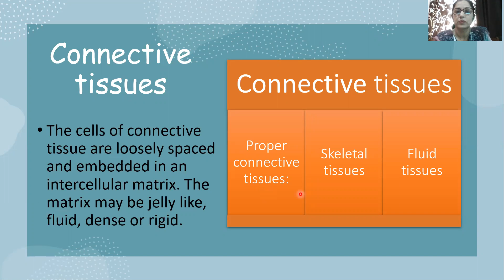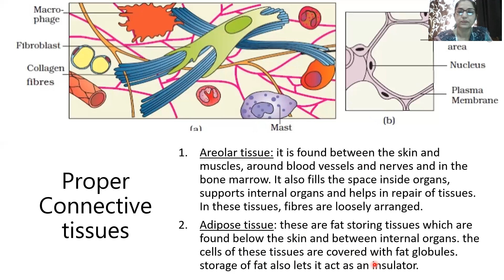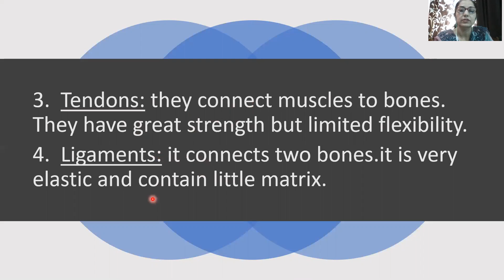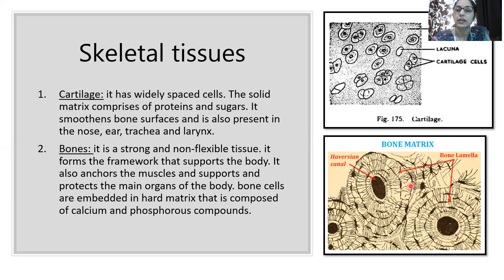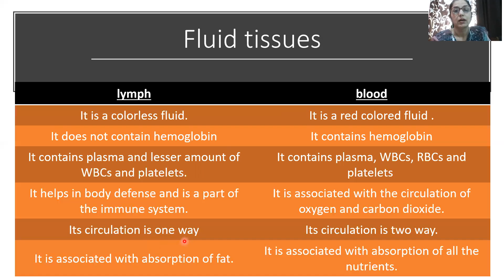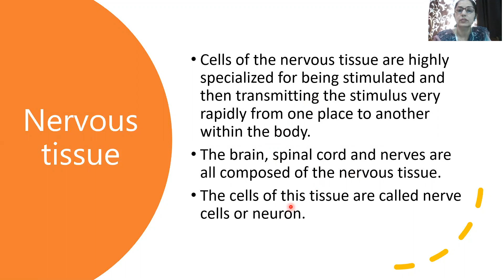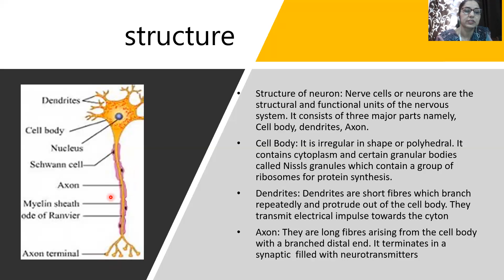tissues part 3, class 9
In this video, connective tissues and nervous tissue have been discussed.